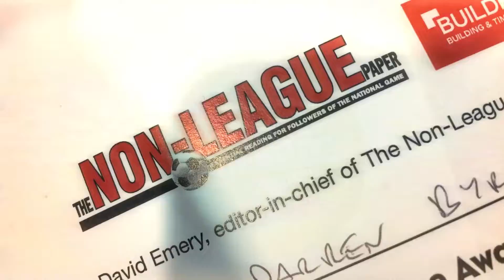Non-League Paper 2019 National Game Awards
For the third year in a row sponsored the 'Player of the Year' award at the The Non-League Paper National Game Awards. Mike handed the award to Josh Coulson from Leyton Orient Football Club. Well done to all involved a great day had by all (even the sun was shining!).